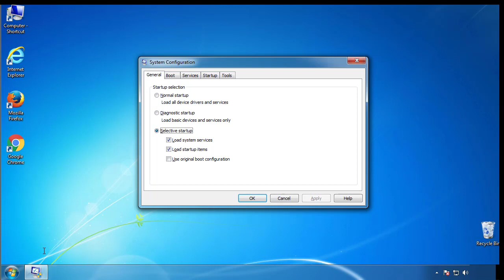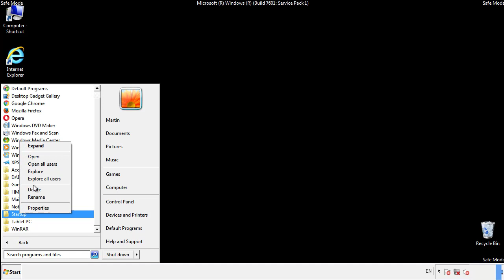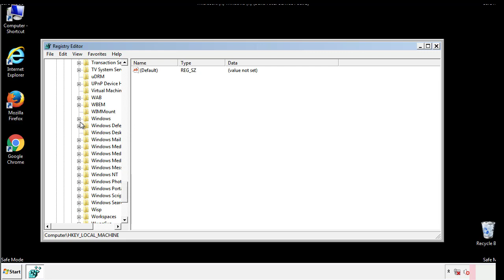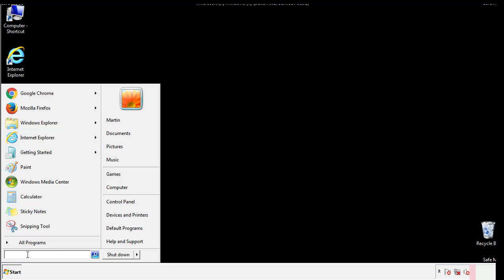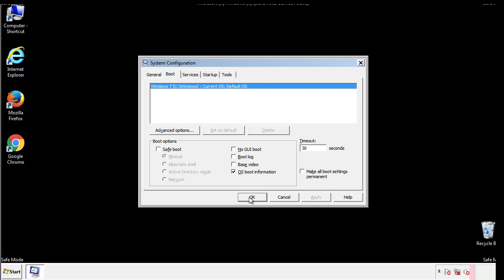Sijr File Virus Ransomware [.Sijr ] Removal and Decrypt .Sijr Files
.Sijr File Virus Ransomware Removal (+.Sijr File Recovery)

How to remove Sijr ransomware (Virus Removal Guide)
.Sijr Files Virus (STOP) – How to Remove + Restore Files
Remove Sijr Ransomware and Decrypt .Sijr Files
Remove .Sijr Virus (File Recovery+ Ransomware Removal)
.Sijr File virus - Remove It and Recover Files
How to remove Sijr Ransomware - virus removal steps
.Sijr Files (STOP Ransomware) – Remove + Restore Data
.Sijr file virus ransomware (Restore, Decrypt .Sijr extension files)
.Sijr file virus Removal Guide – Help To Decrypt Your Files
Guide – How Do I Decrypt .Sijr File Extension Virus
.Sijr file virus Removal Guide +File Recovery
How to Remove .Sijr Ransomware and Restore .Sijr Files
Get Rid of .Sijr file virus (Remove Ransomware + Recover Data)
Remove .Sijr file virus And Recover Encrypted Files
Remove Sijr ransomware and retrieve the encrypted files
How To Uninstall .Sijr file virus From PC
How to Get Rid of .Sijr file Virus Effectively?
How To Delete .Sijr file virus From PC
Uninstall .Sijr ransomware from Windows 10
Remove .Sijr ransomware virus (+File Recovery)

Howtoremoveguide